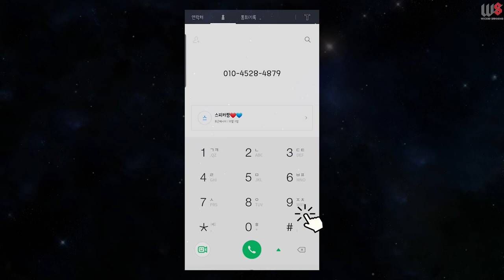2020년 3월~! 위키드 스피카스피닝 강사교육과정 모집하고있습니다!! 드루와요!! 전국방방곡곡 찾아오는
나이가 중요한게아니에요!
열정이 중요합니다! 마음이중요합니다!

거리가 중요한게아니에요!
당신의 열정은 늘 가까이있다고 생각합니다!
(청주,순천,부산,전주,포항,목포 강사님들도 열정이있기에 먼 거리도 이겨내고 달려오셨습니다!!  이번엔 어디!?!?! 제주도도 환영합니다!! :))

하고자하는 마음이 있을땐 망설이지 말고! 지금 바로 실행해보세요!
그 가치를 더 한 가치로 선물해드리겠습니다 :)

체력을 더 길러서 오시겠다! 하면 늦어요!!
제가 체력을 에너자이저로 만들어드릴게요 :)

한달의 여정으로 남은평생의 즐거움을 찾고싶으시다면!
연락주세용 ㅋㅋ!

따뜻한마음을 가지고 계시는 누군가를 스피카가 기다리겠습니다!
기다릴게 아비델~~!!!
웃으면서 I'll be there~~
춤을추며 I'll be there!~! (달마시안-ER 中)

-2020년부터 위키드스피닝은 기수를 정하지않습니다. 다같이 함께하는 스포츠문화로, 그룹의 특성을살려 그룹이름으로 진행하고있습니다!-

싸랑합니다♥